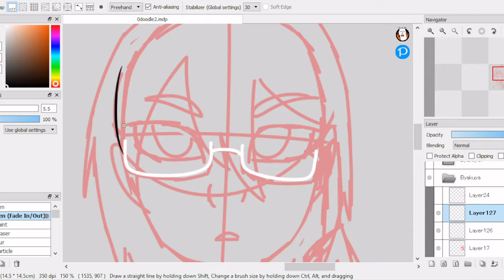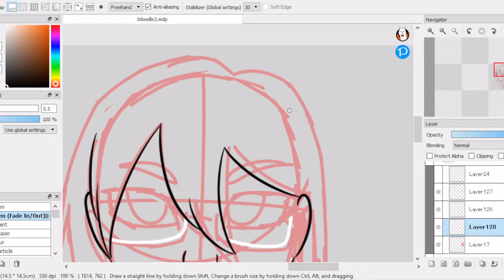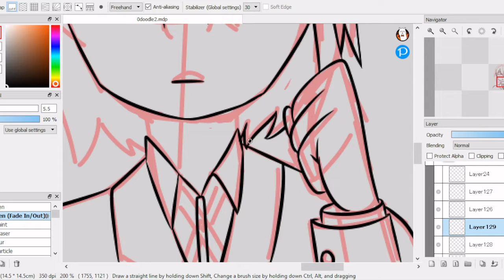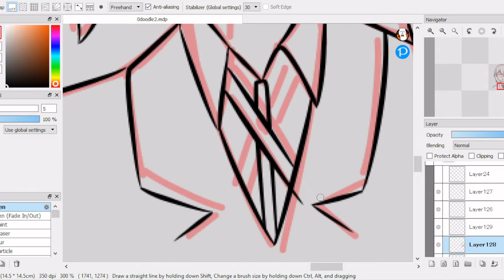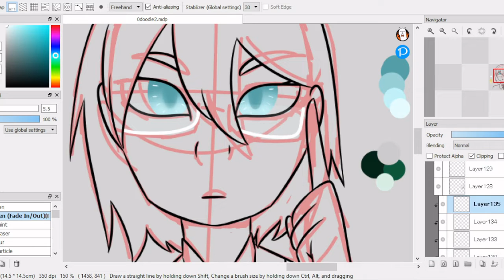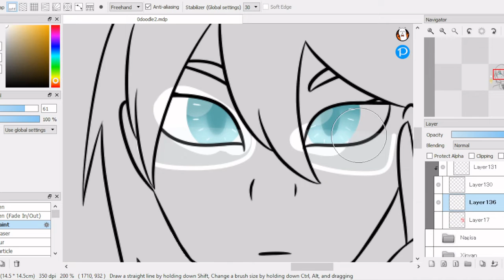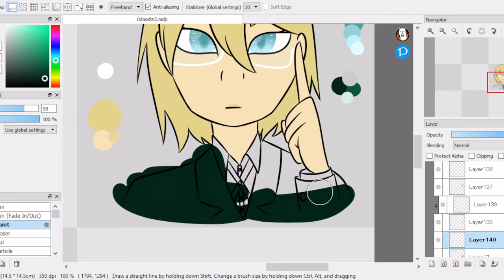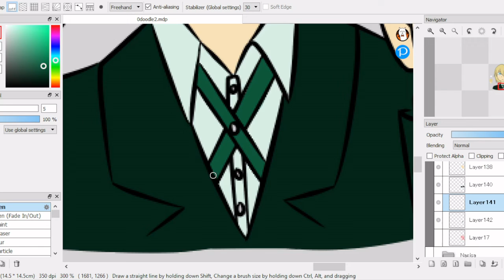Byakuya Doodle (Danganronpa) Speedpaint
the OG Danganronpa Antag, my dear baby boy Byakuya UwU

Lineart: (0:00)
Colour: (4:28)
Finished Product: (9:18)

9, 49, 3, 27